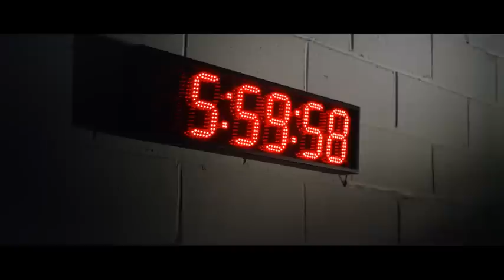New Range Rover Sport